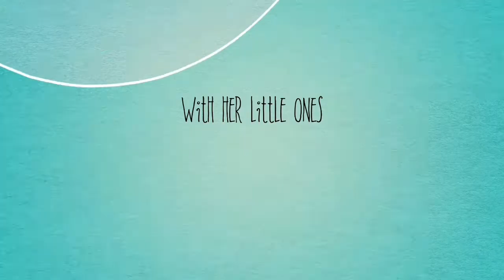(Adults only) what goes must come down.